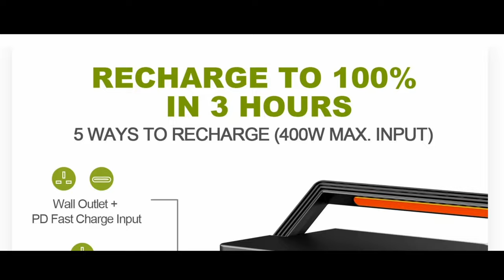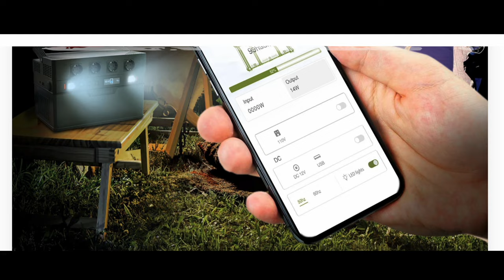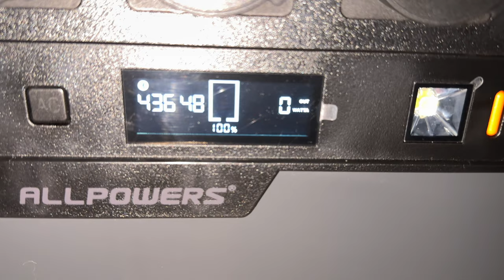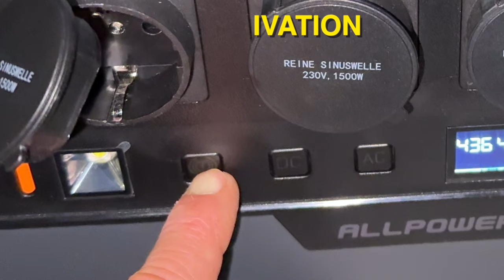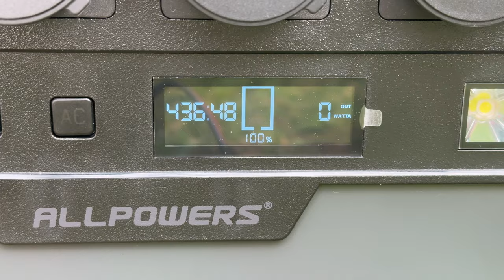ALLPOWER S1500 - SOLAR PANEL GENERATOR - THE ULTIMATE PORTABLE POWER STATION - 4K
ALLPOWER S1500 - SOLAR PANEL GENERATOR
THE ULTIMATE PORTABLE POWER STATION - 4K